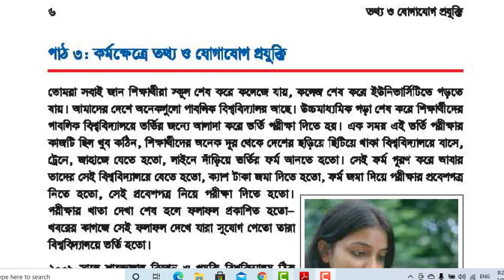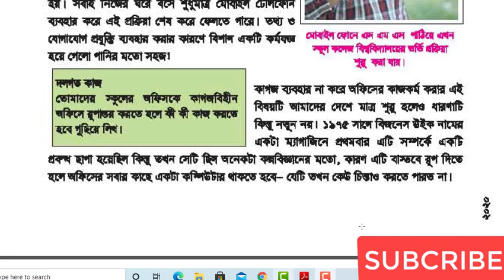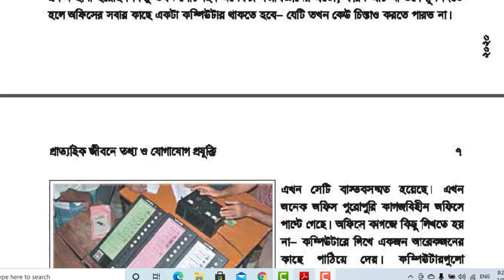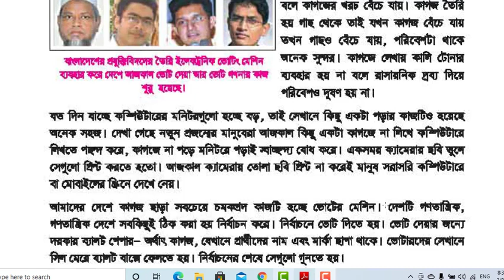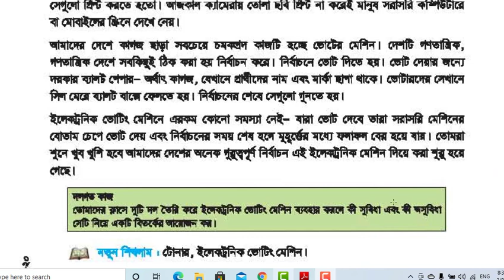Class 7 ICT Information and communication technology in the workplace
Class :7
Subject: ICT
Topic: Information and communication technology in the workplace